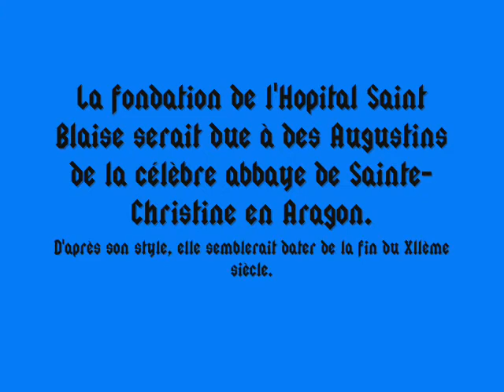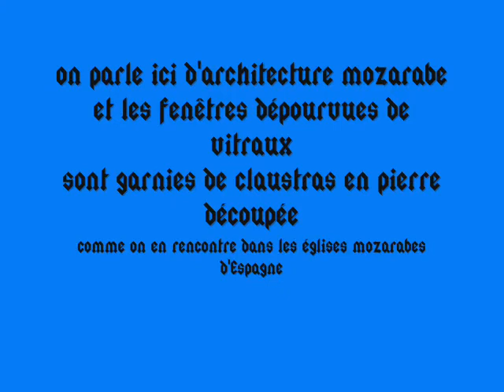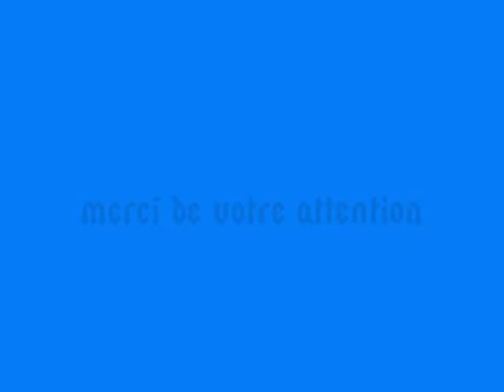Hopital Saint Blaise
sur la voie du Piémont Pyrénéen, Hopital Saint Blaise, une église du pélerinage de compostelle